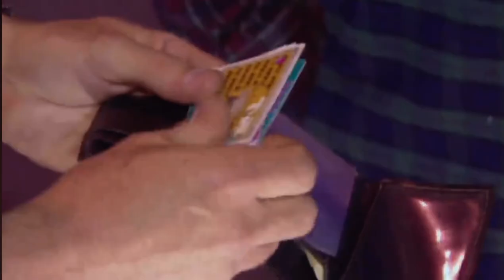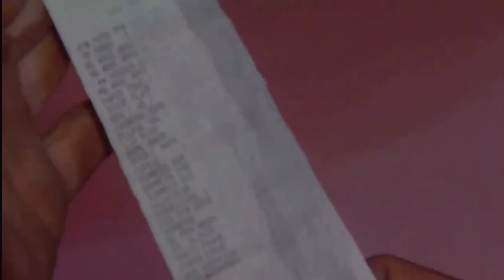Cops Tv show Las Vegas Nevada. Intoxicated bicyclist. (1997).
Las Vegas metropolitan police stop a man riding on a bicycle who appeared to be intoxicated.